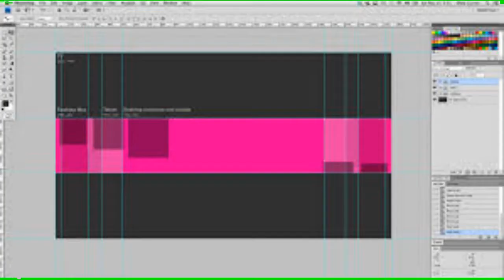intro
Ha guys thank you for watching the video Dont for get to subscribe and like the video and   btw guys if you look a little deeper in to the description we have a donation link and a Discord